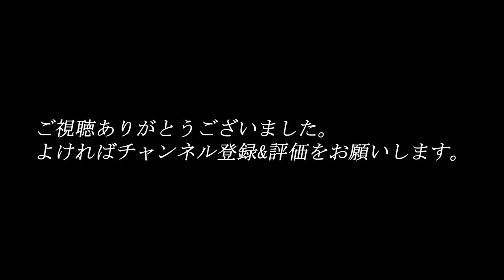エブロのミニカーが大量に入荷したので紹介します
ポストホビーがお送りするミニカーチャンネルです。
今回は、エブロ新製品の1/43スケール3点をご紹介。

エプソン モデューロ NSX-GT
2018 スーパーGT GT500
No.64 ベルトラン・バゲット/松浦 孝亮【ダイキャスト製】

リアライズ 日産自動車大学校 GT-R
2020 スーパーGT GT300シリーズチャンピオン
No.56 藤波 清斗/ジョアオ・パオロ・デ・オリベイラ【ダイキャスト製】

スバル WRX STI
2019 ニュルブルクリンク24時間 SP3Tクラス優勝
No.88 井口 卓人/山内 英輝/ティム・シュリック/カルロ・ヴァンダム【レジン製】

■ポストホビーミニカーショップ
楽天市場店